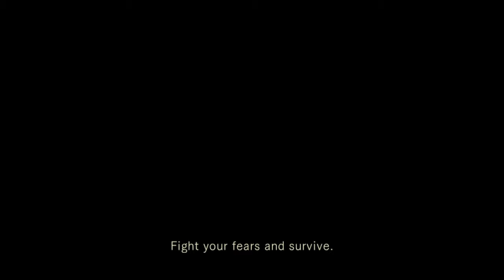Lets play resident evil part 37